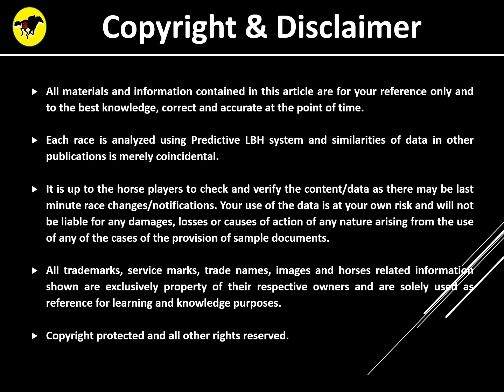Horse Racing Tips 19 November 2022 (Saturday) SIN KJ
Horse Racing Tips for Singapore Gold Cup on 19 November 2022 (Saturday) at Kranji Race Course. Race 11: Group 1 (Turf) 2000m. Tips derived using PLBH System Model. Please use this tip to complement your selection. Enjoy your races and good luck!